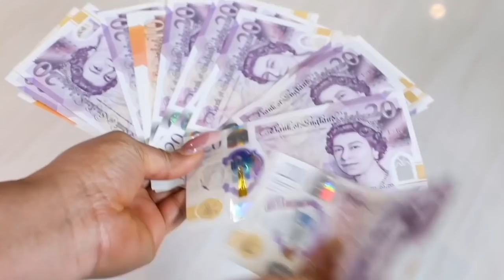BRITISH CITIZEN, PASSPORT, TRAVELLING AND MORE 🙄 MUKBANG